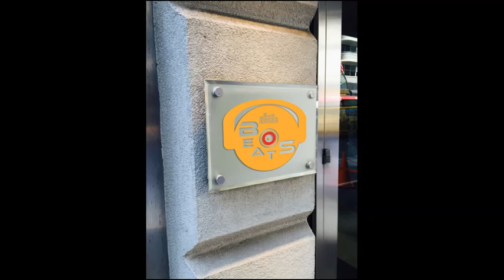MYSTICALITY (BosBeats)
A BosBeats original , Mysticality is an epic arena pop joint , made on an old yamaha motif es , my favorite of many pro keyboards.